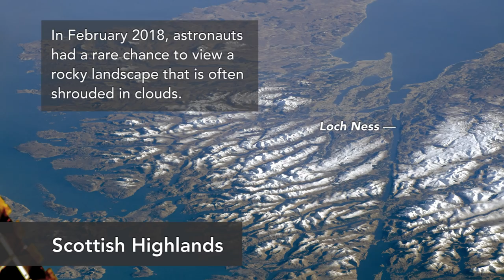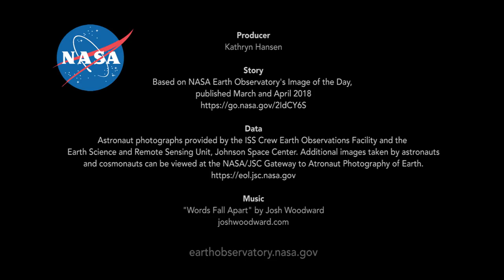April 2018 Highlights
Astronauts regularly shoot photographs of their earthly home. In celebration of National Astronaut Day, NASA Earth Observatory presents some recent eye-catchers from the International Space Station.